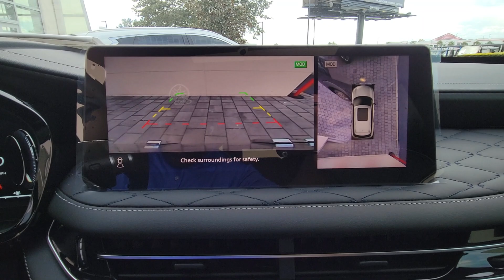2024 INFINITI QX60 Orlando, Winter park, Clermont, Merritt Island, Tampa, FL J337961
New 2024 INFINITI QX60 AUTOGRAPH available in Orlando, Florida at Orlando Infiniti

Orlando Infiniti
4237 Millenia Blvd

Nav System Moonroof Third Row Seat Heated Leather Seats Quad Bucket Seats Aluminum Wheels Hitch All Wheel Drive. AUTOGRAPH trim Mineral Black exterior and Graphite interior. FUEL EFFICIENT 25 MPG Hwy/20 MPG City! AND MORE!KEY FEATURES INCLUDELeather Seats Third Row Seat Navigation Rear Spoiler MP3 Player Sunroof All Wheel Drive Onboard Communications System Aluminum Wheels Privacy Glass.OPTION PACKAGESBLACK-COLOR ROOF RAIL CROSS BARS. INFINITI AUTOGRAPH with Mineral Black exterior and Graphite interior features a V6 Cylinder Engine with 295 HP at 6400 RPM*.EXPERTS ARE SAYINGGreat Gas Mileage: 25 MPG Hwy.VISIT US TODAYAnother great DEAL on a 2024 INFINITI QX60 from the Orlando Premier Collection featuring Aston Martin Orlando LOTUS Orlando Orlando INFINITI & MOKE America Orlando. The Orlando Premier Collection dealerships have consistently ranked amongst the TOP dealers in the country in both sales volume and overall customer satisfaction. Stop by our luxurious showrooms conveniently located one setting adjacent to the Mall at Millenia.Horsepower calculations based on trim engine configuration. Fuel economy calculations based on original manufacturer data for trim engine configuration. Please confirm the accuracy of the included equipment by calling us prior to purchase.